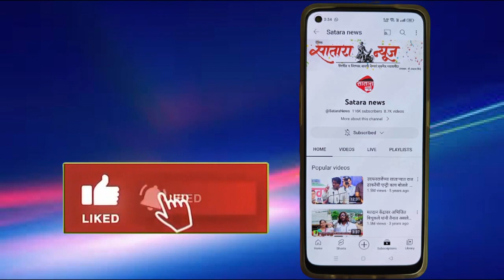अजित पवार गटांचे अमित कदम शरद पवारांना भेटल्याने राजकीय वातावरण तापले